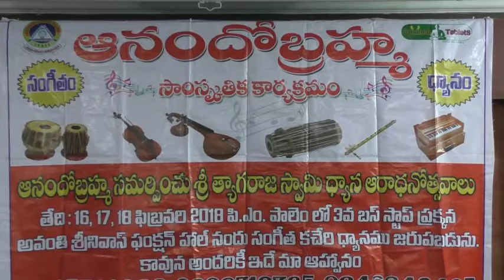ఆనందోబ్రహ్మ త్యాగరాజకీర్తన ల సంగీత కార్యక్రమం